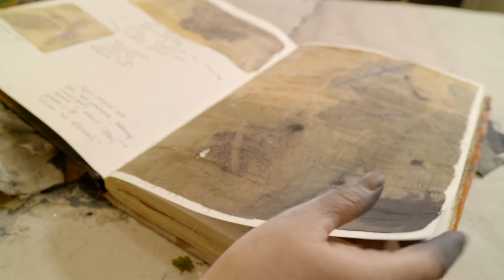Natura inspiruje! – dowodem na to może być polska projektantka mody Beata Jarmołowska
Zero waste w sztuce jest możliwe! Beata Jarmołowska w wywiadzie z Marią Sikorska, autorką telewizyjnego programu Z klimatem i z pasją, opowiada o tym jak tworzy na wsi z ekologicznym przesłaniem, żyje w rytmie slow i dba o to, by nic w jej pracowni się nie zmarnowało. Więcej inspirujących historii przedsiębiorczych kobiet i nie tylko, znajdziecie Państwo na Agronomist.pl.